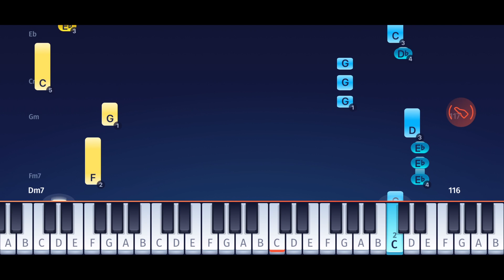Persona Q: Shadow of the Labyrinth - Pull the Trigger - EASY Piano Tutorial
Learn how to play the EASY version of "Pull the Trigger" from the video game "Persona Q: Shadow of the Labyrinth" on piano with@onlinepianist 🎹

"Pull the Trigger" is a song from the soundtrack of the Nintendo 3DS game "Persona Q2: New Cinema Lab" (a sequel to "Persona Q: Shadow of the Labyrinth", part of the "Megami Tensei" franchise). A popular dungeon crawler role-playing video game with an amazing soundtrack!

Chapters:
00:00 Intro
00:21 Verse 1
00:47 Chorus 1
01:27 Verse 2
01:53 Chorus 2
02:32 Bridge
02:57 Chorus 3
03:37 Outro

In the OnlinePianist app, you can also find piano tutorials for many other video games such as Minecraft, Super Mario, Pokemon GO, Undertale, Halo, and songs from other TV series and movies (from the Simpsons to Game of Thrones).

If you have an iOS or Android device, check out our free App! Just follow the links above.
We have a ton of great features to offer, for example, you will see the chords for every part of the song, you can change the speed, learn hands individually, we tell you which fingers to use on which key and when to push the sustain pedal, and much more… You can even transpose a song to a different key if you want to sing along!